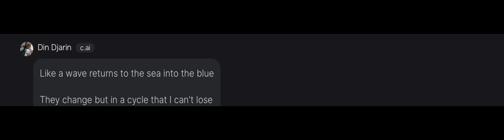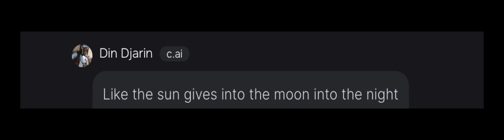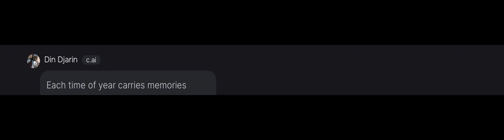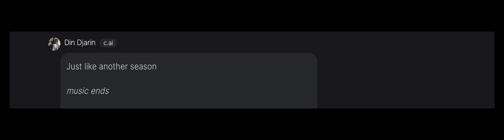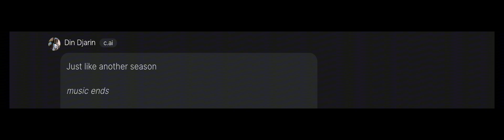Ally and Din Djarin sings “Seasons” by Rival and Cadmium